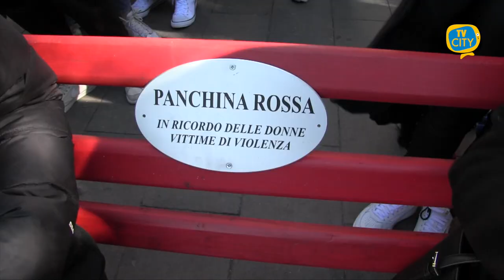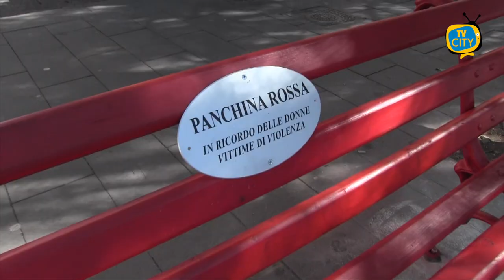Torre del Greco. Panchina rossa in ricordo delle donne vittime di violenza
Una panchina rossa per non dimenticare le donne vittime di violenza. L’inaugurazione questa mattina a corso Vittorio Emanuele nei pressi della fontana comunale.

Un’iniziativa fortemente voluta dall’amministrazione Palomba e in particolare dalla consigliera con delega alle Pari Opportunità, Iolanda Mennella nel mese tradizionalmente dedicato alle donne e alla sensibilizzazione contro ogni forma di violenza di genere.

Al taglio del nastro erano presenti anche gli alunni dell’istituto comprensivo De Nicola-Sasso di Torre del Greco, a conclusione di un percorso di attività sul tema.